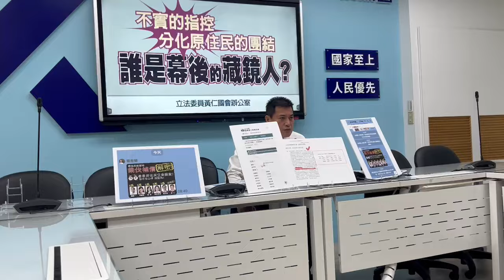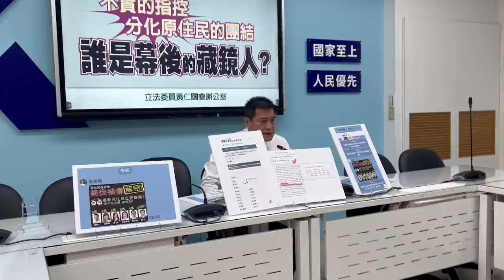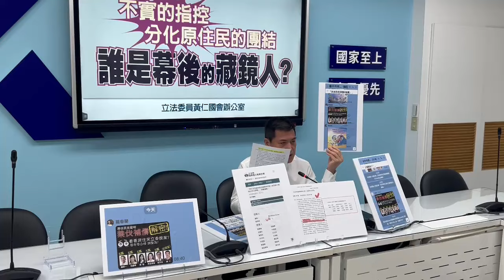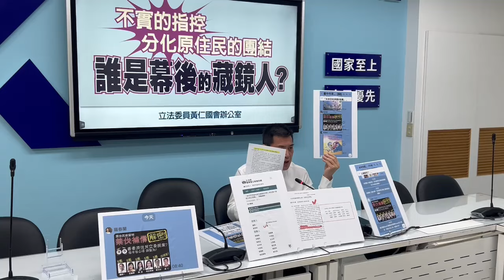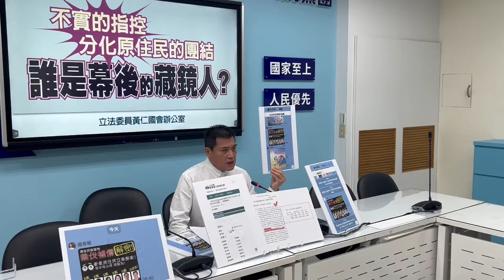國民黨立委黃仁，召開「不實的指控 分化原住民的團結 誰是幕後的藏鏡人？」記者會